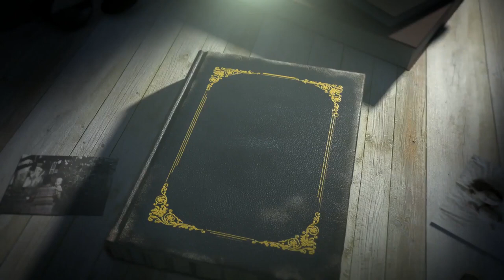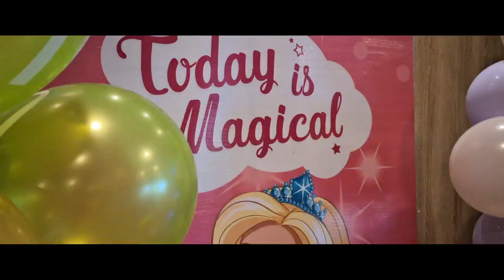Kellin Quinn @ 7 (Mcdonald's Birthday Celebration) - Cinematic Vlog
Kellin Quinn Turns 7! ❤️

Happy Birthday! 🎂🎂🎂

If you want to support, you can directly send us donations through GCash app.

C N L.